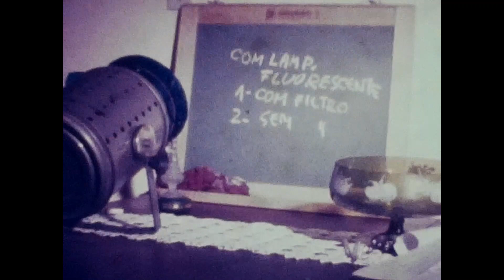1977 Testes do Plínio